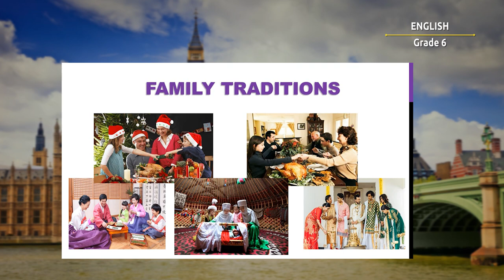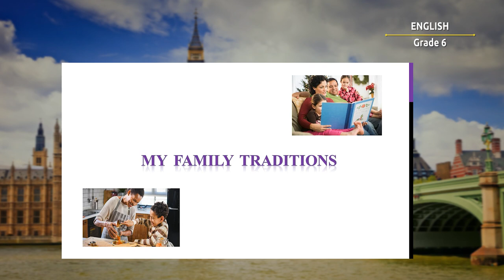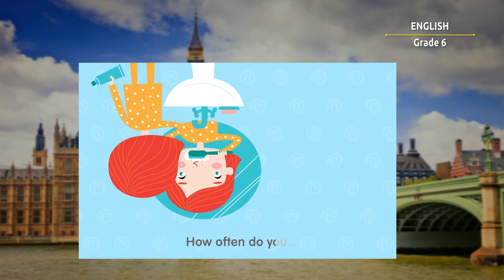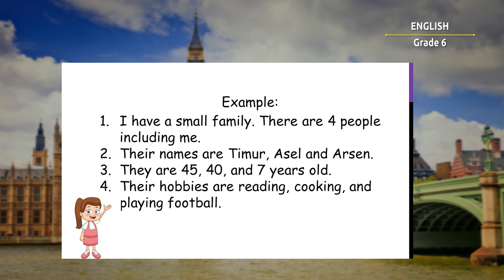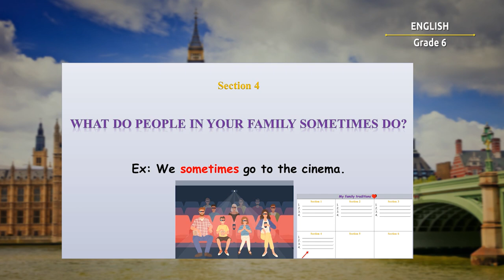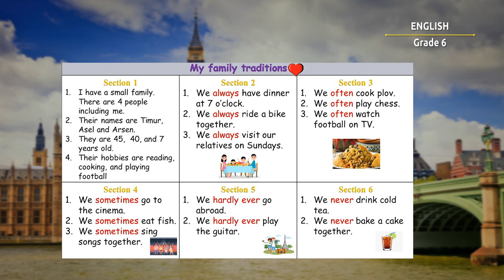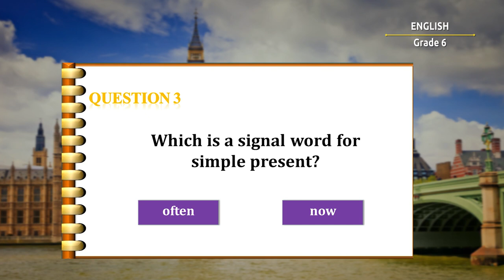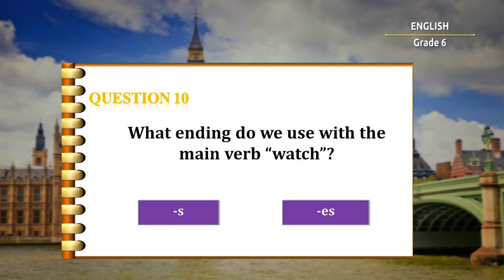6-класс | Английский язык/Англис тили | My Family Traditions